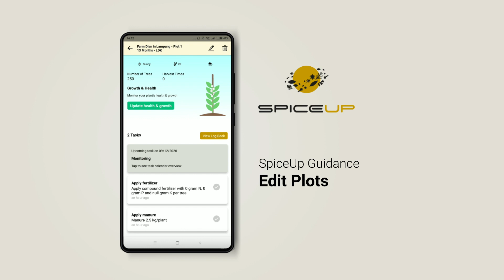How to Edit Plots on SpiceUp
Find out how to edit your plots on SpiceUp in this video. It is simple and easy to follow!